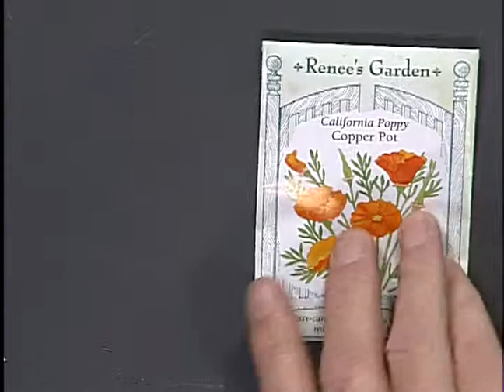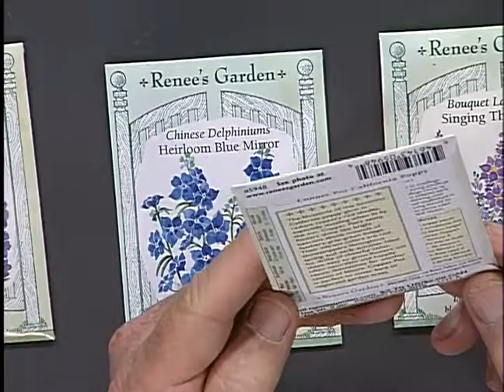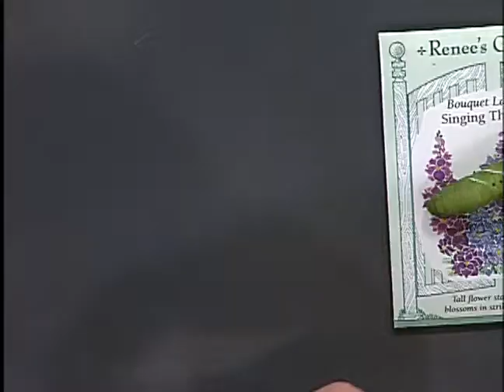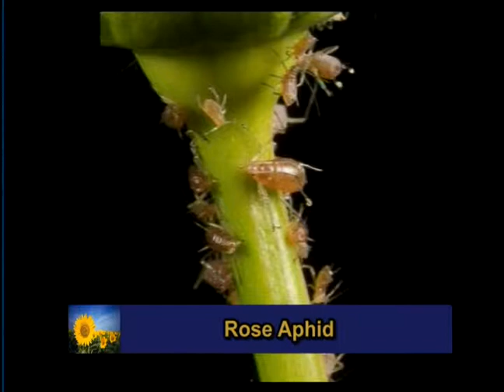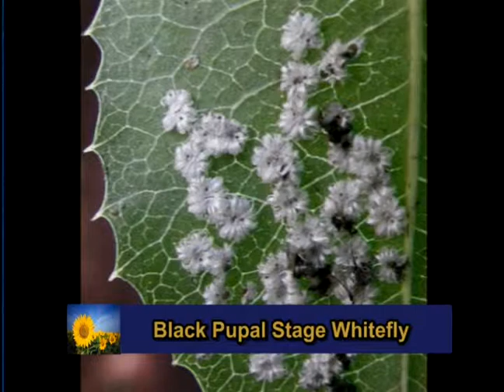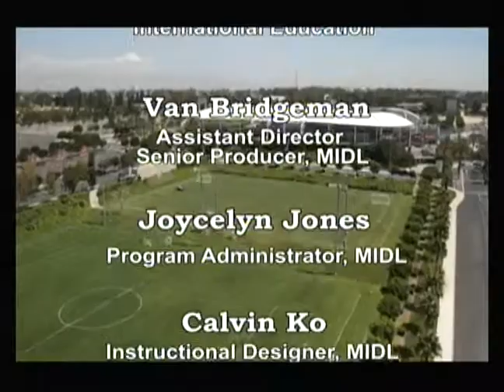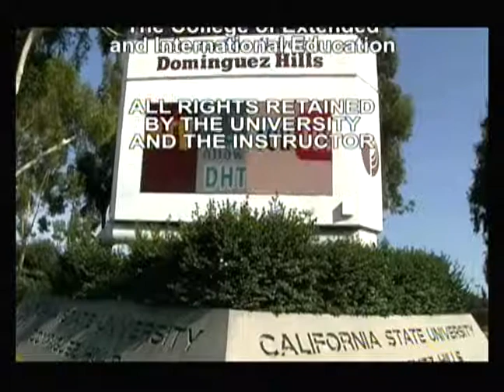IDS350 Session #02 Fall 2014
Gardens of California with Jerry Turney
"Insects & Pests"